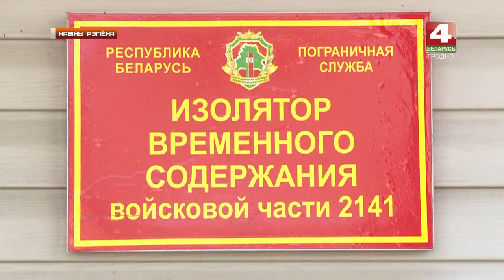Гражданин Кубы пытался нелегально пересечь границу. 09.09.2019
У Гродзенскім раёне затрыманы нелегал-замежнік. Грамадзянін Кубы імкнуўся незаконна перасекчы беларуска-польскую мяжу. Аднак гэта спроба была прадухілена служачымі Гродзенскай пагранічнай групы.